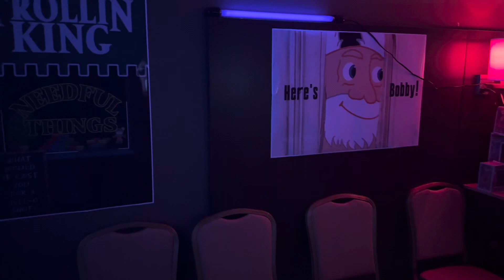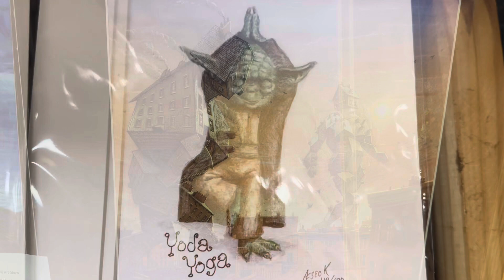2024 Concave Convention Kentucky 43 Cosplay Montage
Let’s do it!